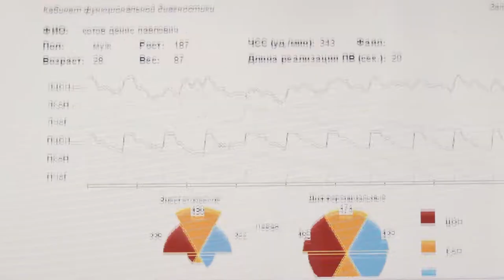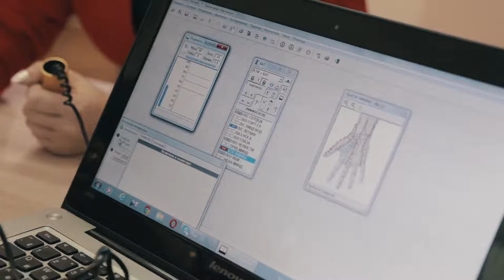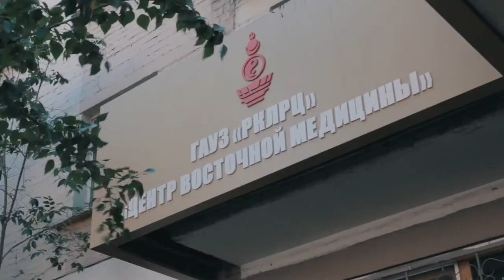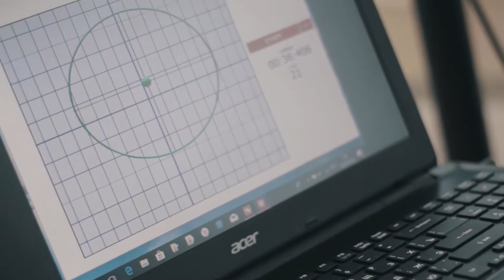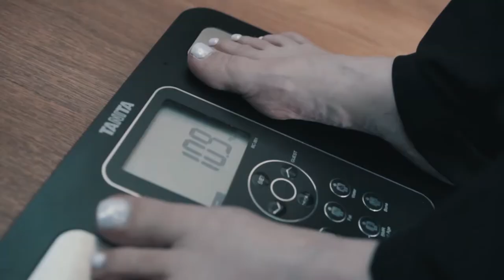The Oriental Medicine Center, Buryatia, Russia